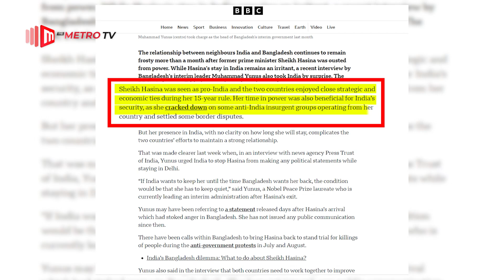ড. ইউনূসের ‘মেগাফোন কূটনীতি’ কি ভারতের বিরক্তির কারণ? | Megaphone Diplomacy | The Metro TV